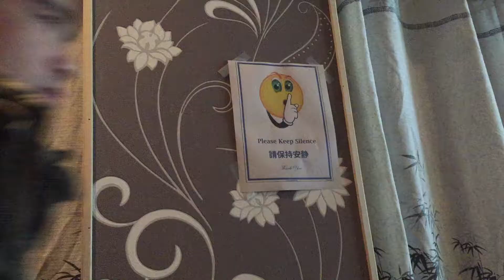Only Have Pies For You- BeesAndHoney (EP 15)